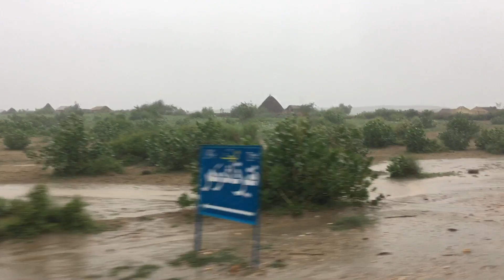Tharparkar barish ||Tharparkar Rain and Green desert Har Tarf pani he pani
صحرائے تھرپارکر میں تیز بارشوں کے بعد پانی ہی پانی نظارے خوبصورت